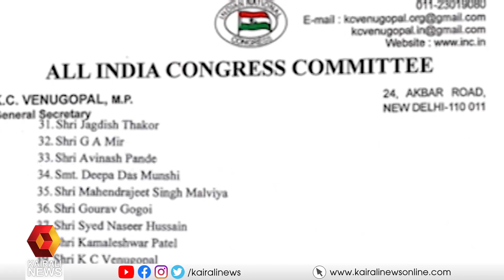രമേശ് ചെന്നിത്തലയുടെ അതൃപ്തി തണുപ്പിക്കാൻ നേതാക്കൾ രംഗത്ത് | RameshChennithala | Congress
രമേശ് ചെന്നിത്തലയുടെ അതൃപ്തി തണുപ്പിക്കാൻ നേതാക്കൾ രംഗത്ത്, സോണിയാ ഗാന്ധിയെ കാണാൻ ചെന്നിത്തല
Various leaders come forward to talk to ramesh chennithala